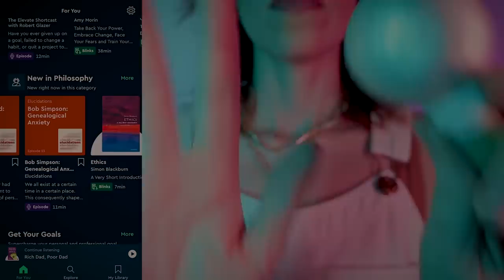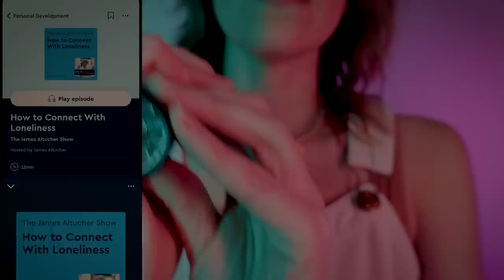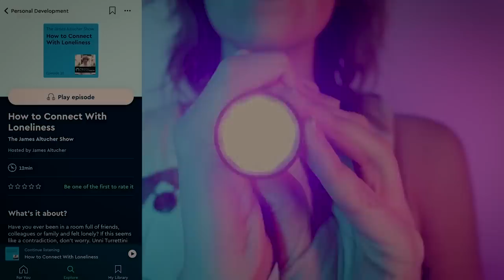Healing Numbness & Disconnection | Plucking | Clearing | Activating | Sacral Chakra Reiki ASMR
to get unlimited access for 1 week to try it out. The 7-day trial is completely free, and you can cancel at any time during that period. I love this app and I know you will too!

This can be used at any time to help raise the energy of an under active Sacral chakra. Hope you enjoy.